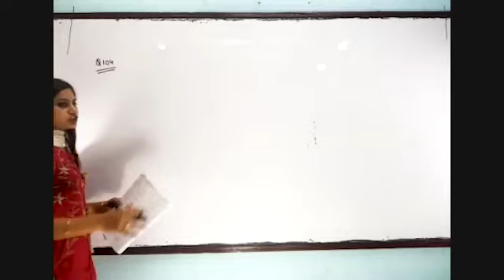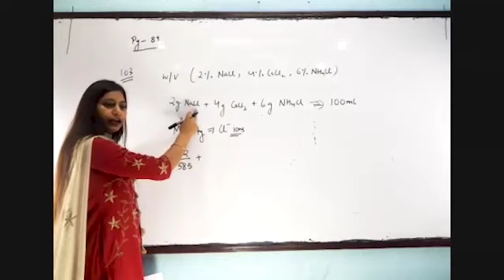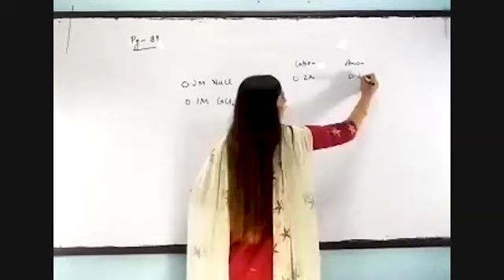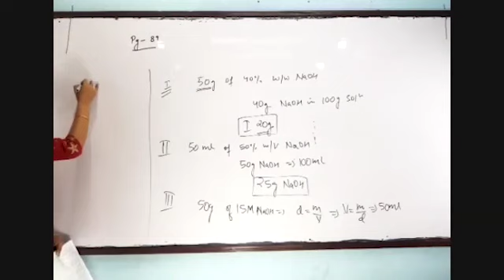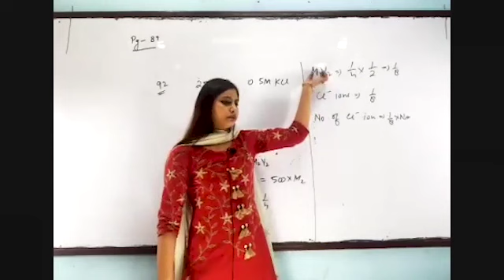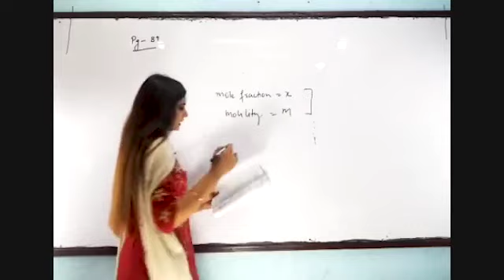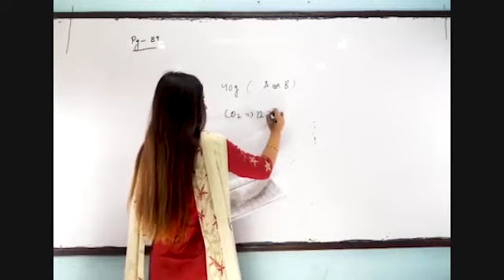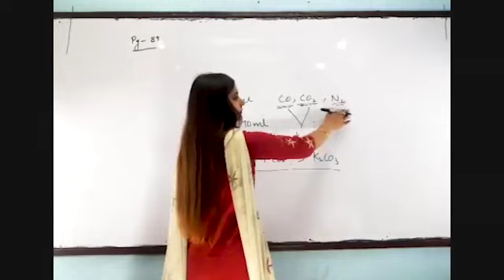DPP Discussion (11th) 11-7-20 Divya Ma'am